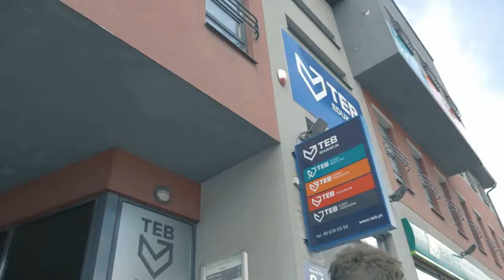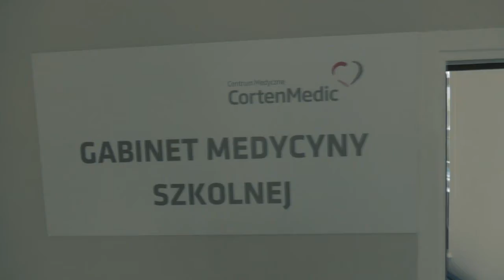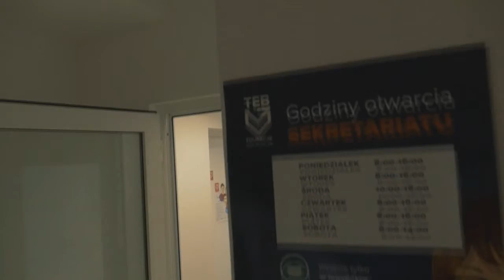Wirtualna wycieczka po Szkole Policealnej TEB Edukacja w Radomiu